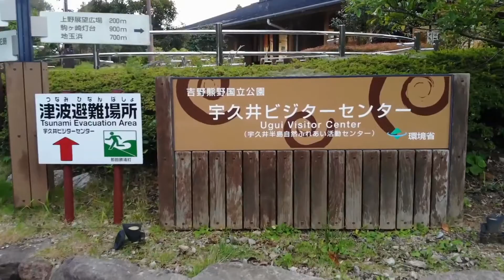宇久井半島.mp4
南紀熊野ジオパーク